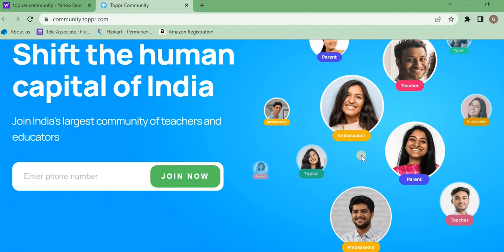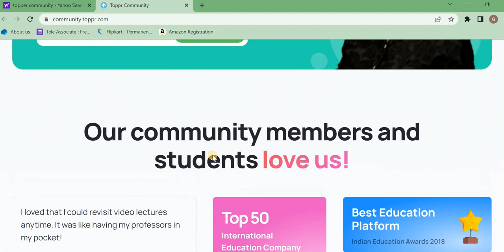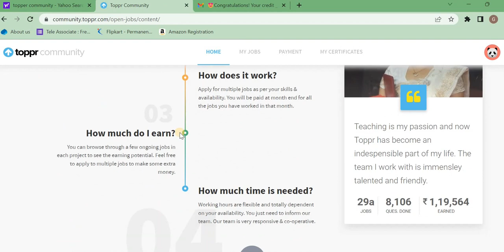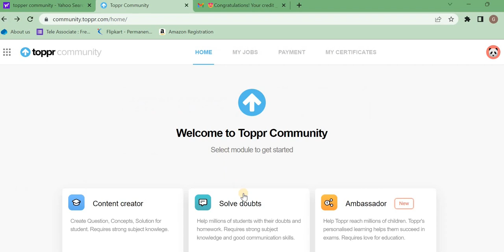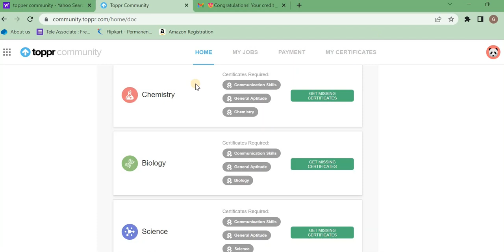Permanent Work From Home Jobs 2022 In Telugu | Topper Bulk Recruitment 2022 | VC Job Galaxy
topper community bulk recruitment 2022 in telugu |part time jobs | j Work from home jobs|batch 2022|vc job galaxy

Hii Guys Iam VC Job Galaxy channel tried to explained about the new recruitments came from Topper Bulk Recruitment 2022 in telugu.